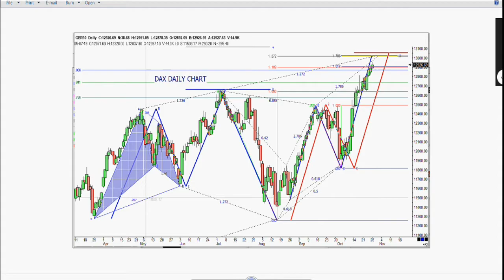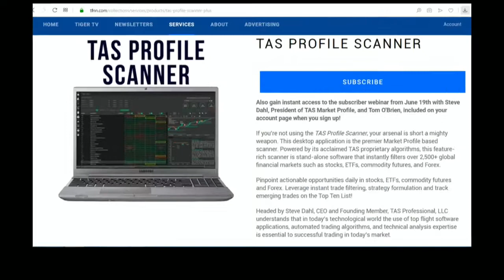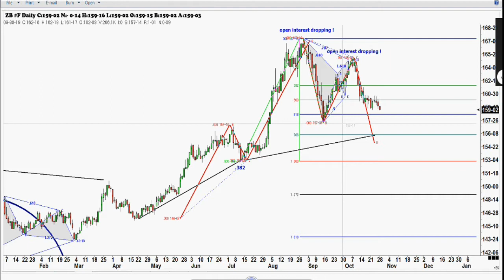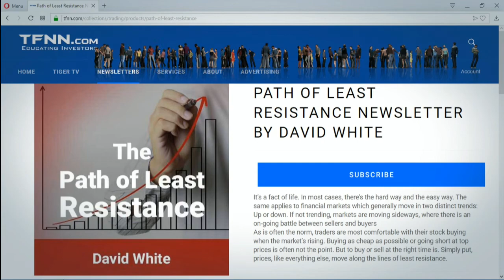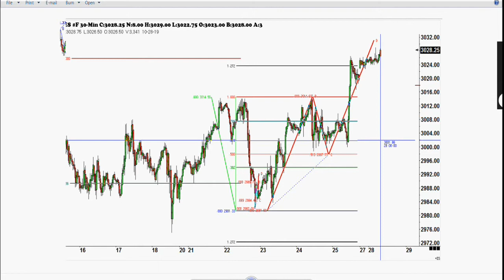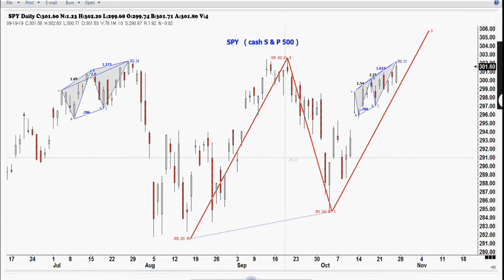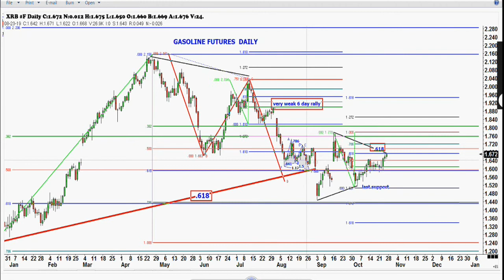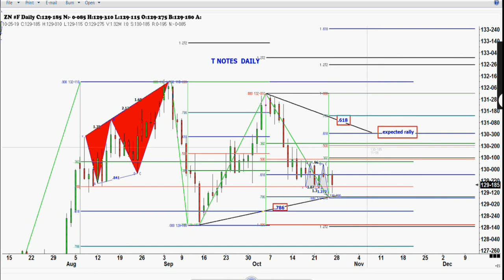October 28th, 2019 - Trade What You See with Larry Pesavento on TFNN